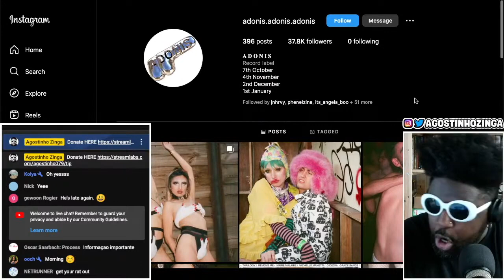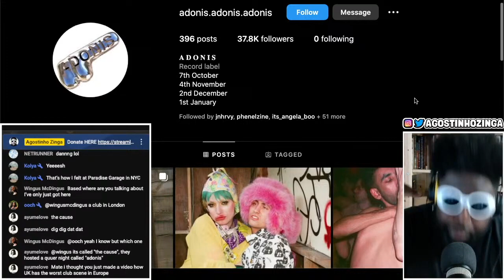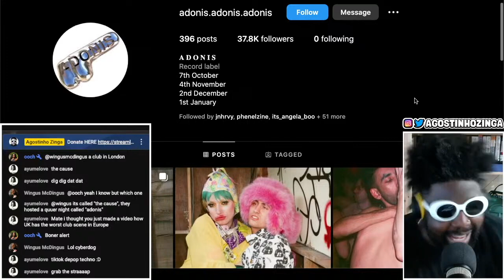Why I Don't Belong In Cool Gay Clubs